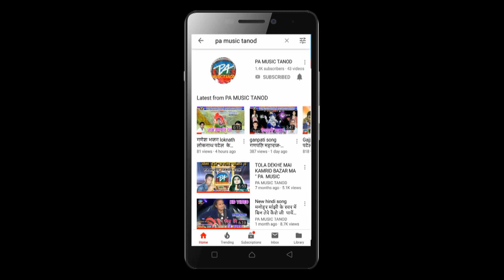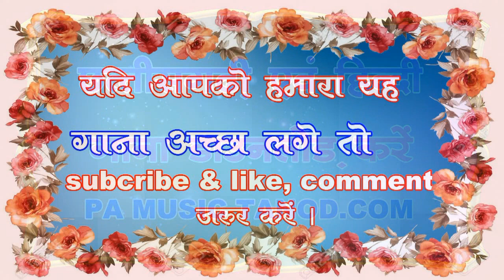cg song भरत श्रीवास एवं आरती धुरी के स्वर में तै आबे गोरी ओ PA Music tanod शिवरीनारायण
एल्बम - तै आबे गोरी ओ
गायक - भरत श्रीवास
गायिका - आरती धुरी
गीतकार - भरत
संगीतकार - बबलू महंत ,
वदया कार -अश्वनी
Recording studio - PA Music  Audio & Video studio tanod